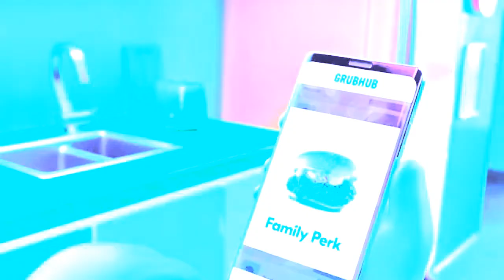{COPYRIGHT MUSIC GOES TO SME} Grubhub Ad;Delivery Dance in G Major 7100